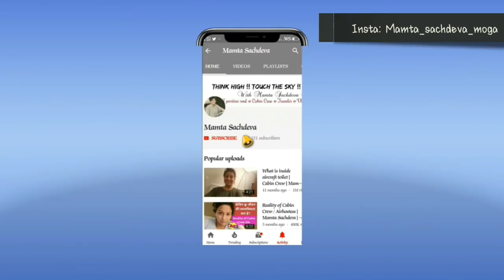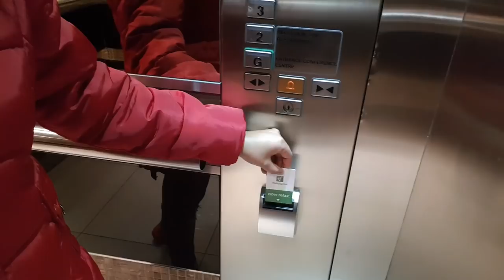Johansburg Is DANGEROUS CITY ? -Mamta Sachdeva